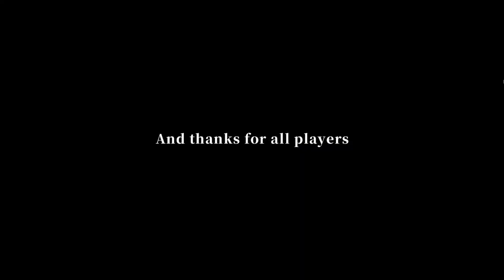『機憶』機器人可以愛上人類 人類可以愛上機器人!!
欢迎来到我的遊戲實況台 我是黑天

有任何問題 歡迎到上面網址私訊給我
記得點個贊XD